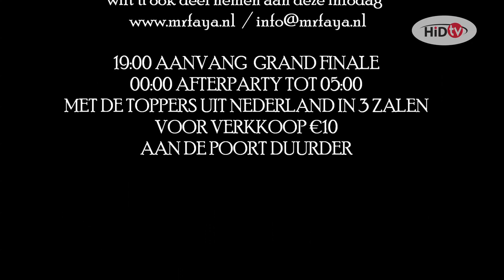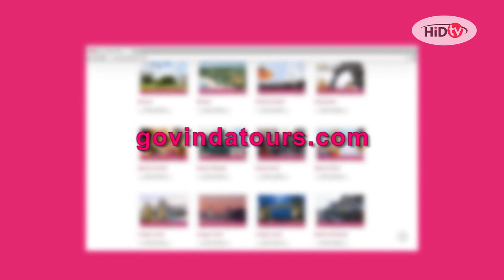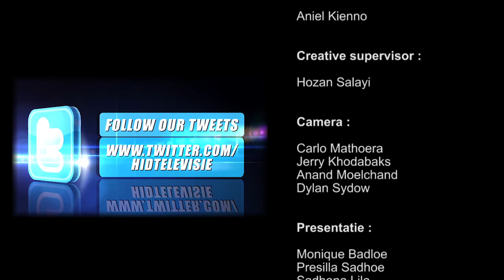Milan festival 2014 - Zuiderpark Den Haag - Deel 1 - HiD TV aflevering 22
Milan festival 2014 - Zuiderpark Den Haag - Deel 1 - HiD TV